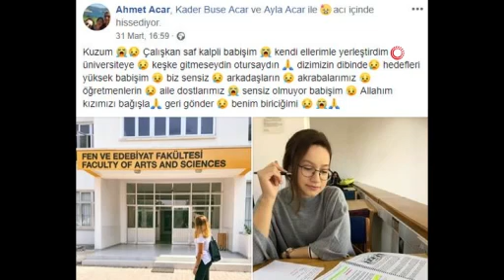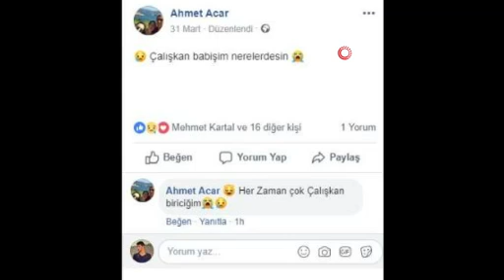Buse aylardır bulunamıyor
Antalya'nın Kemer ilçesinde 633 gün önce meydana gelen hortum felaketinde kaybolan 20 yaşındaki üniversite öğrencisi Kader Buse Acar’ın bulunması için uzun süredir ara verilen arama faaliyetlerine İl Jandarma Komutanlığ’na bağlı kadavra ve iz takip köpekleriyle devam edildi.  Arama çalışmalarına, baştan beri katılan “Pense” isimli kadavra köpeği yanında, “Gölge” isimli iz takip köpeği de katıldı. Çalışmalar, denize yakın bölgede gerçekleştirildi ancak yine Buse Acar’dan bir ize rastlanılamadı